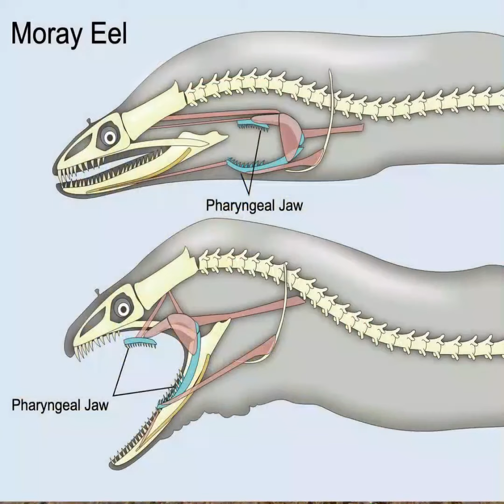धरती पर सबसे भयानक जानवर ?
Top 5 Terrifying Animals on earth.
something factic!